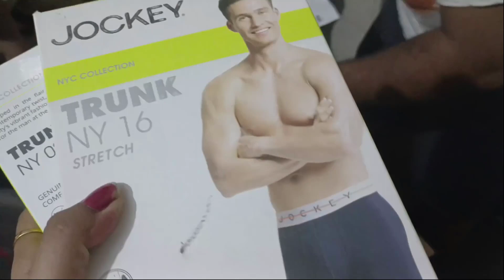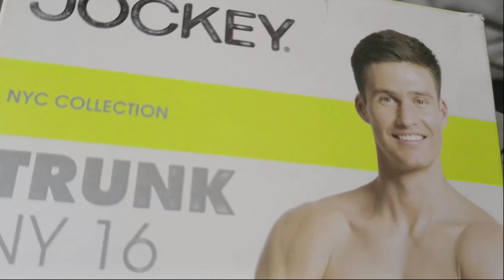Birthday me mile Jockey ke underwear || Me and My Hubby Birthday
hi guys 3 din chli party ka vlog aaa gya apke samne 13,14,15 September ek din Mera bday ek din hubby kaa so kaisa lga apko vlog like share and subscribe thanku